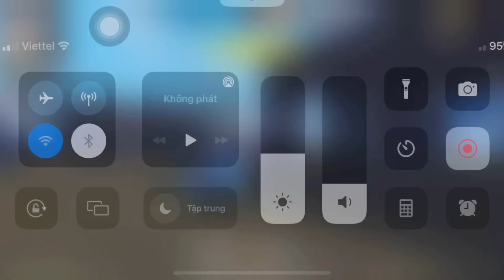FREE FIRE- Leo rank sinh tồn cùng những người bạn!